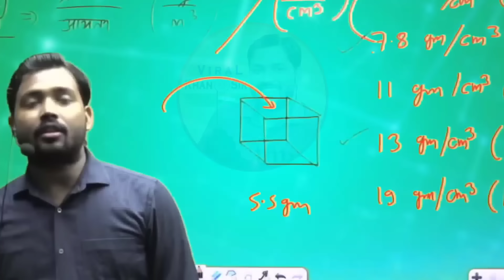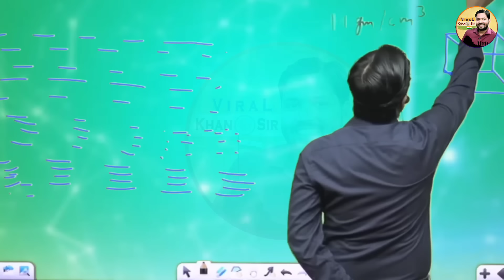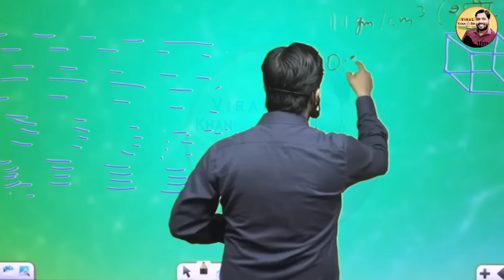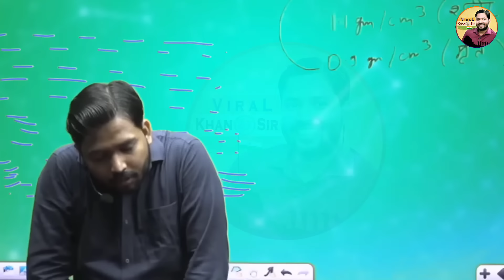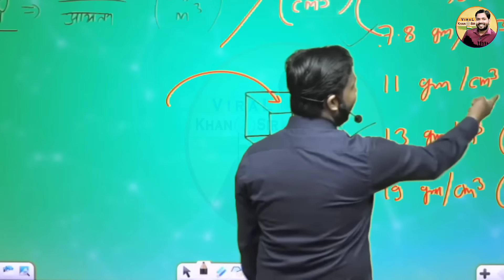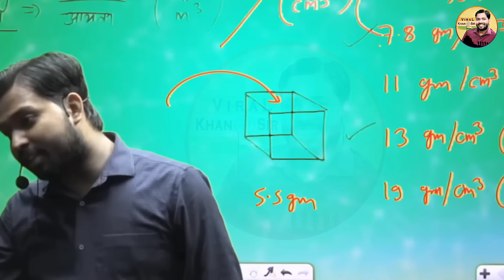जिंदा आदमी पानी में डूब जाता है लेकिन मरने के बाद शरीर तैरने क्यों लगता है?